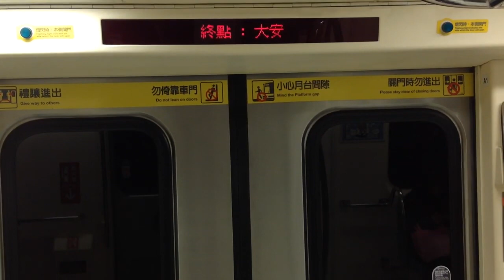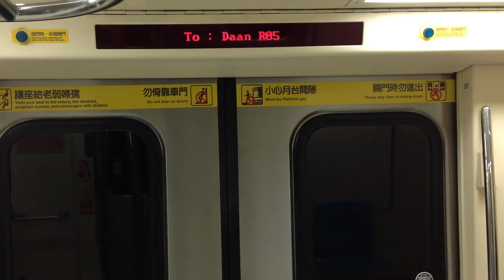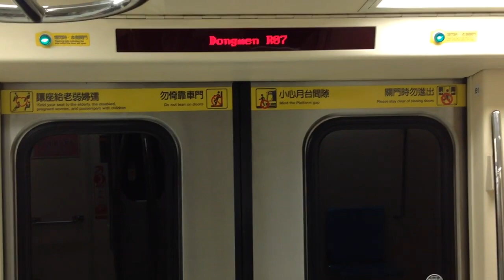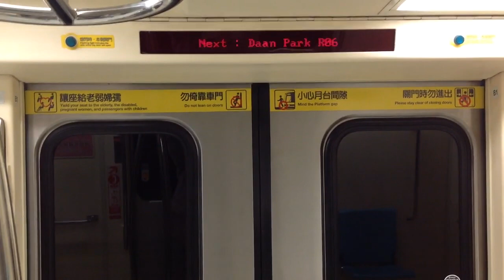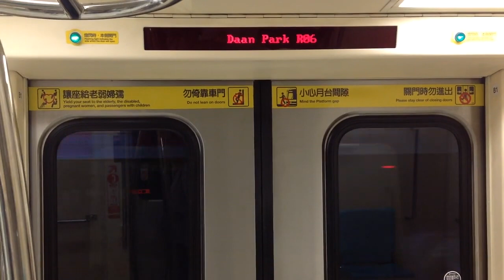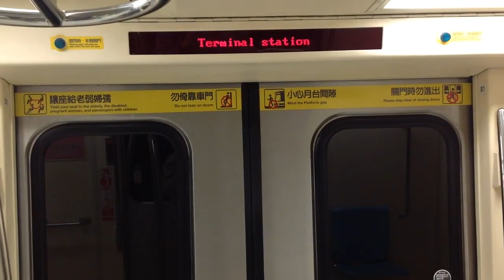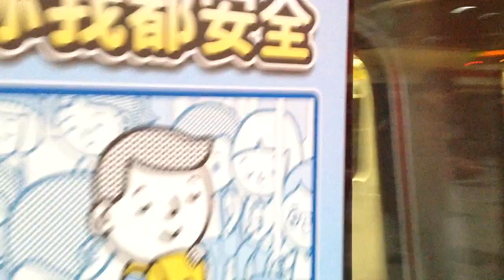|交通迷天地| [台北捷運] C381型 513/514 往R05大安 R08/G10中正紀念堂-BR09/R05大安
拍攝路線:
車次: 138
車號: 513/514
車況: 待發